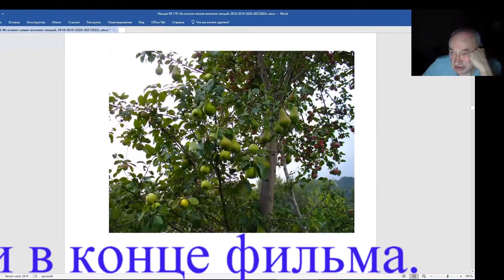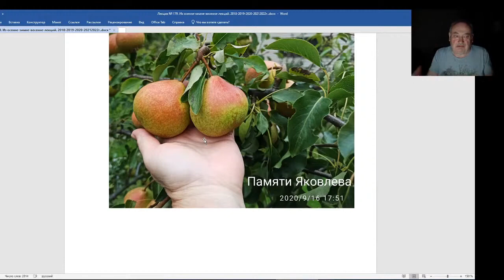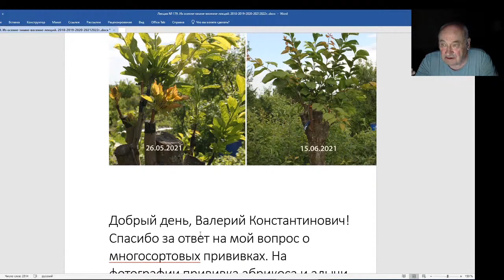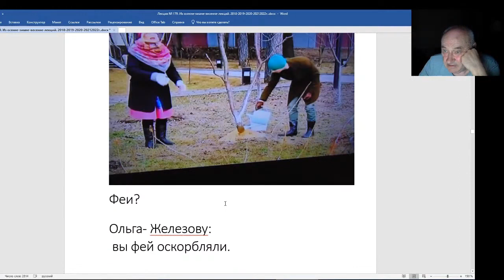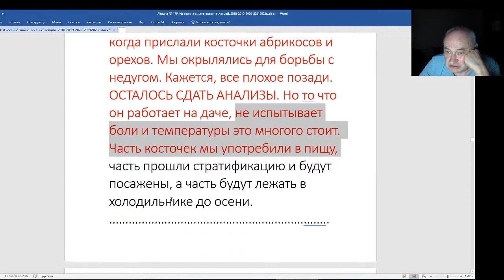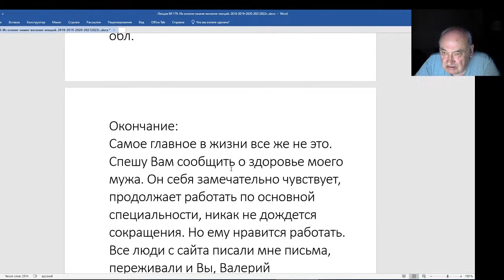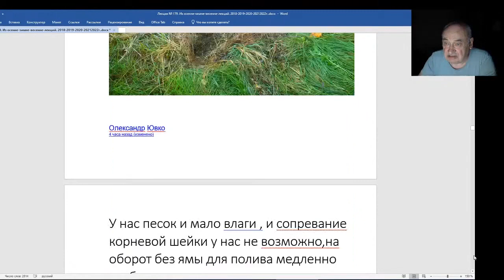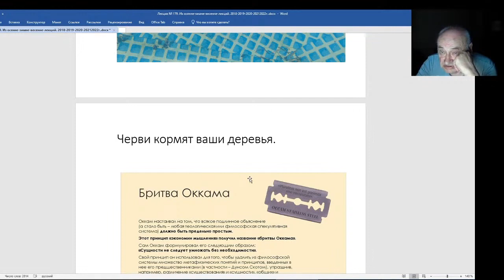Железов Валерий Вебинар 179 Коротко о разном